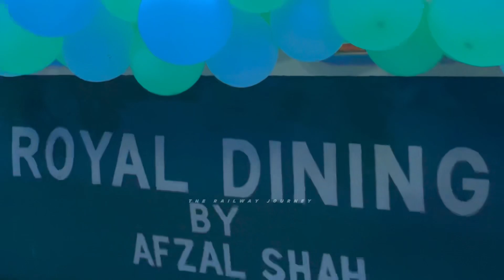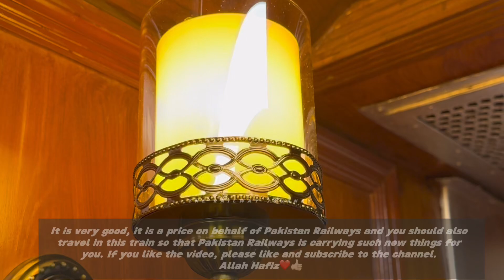New Look Dining Car in 1UP & 2DN khybrr mail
hello! Adnan Rehman Nonari Here❤️

  In the video of friends, you will see a new type of dining car in 1up  and 2DN , and it is doing very unique dining. This is a good initiative of Pakistan Railways. Then tell us by commenting how you are doing dining and how you are providing facilities to the public.
Khyber Mail Express travels between Karachi and Peshawar and this is a very good news for the passengers traveling on this road, so watch this video in full so that you can see this beautiful dining call.